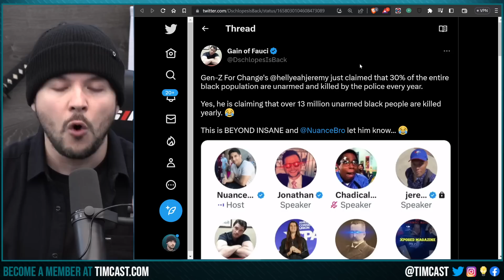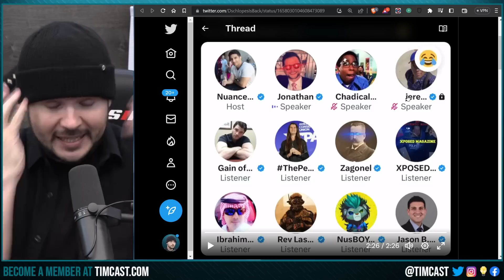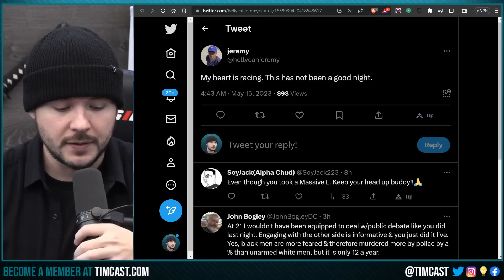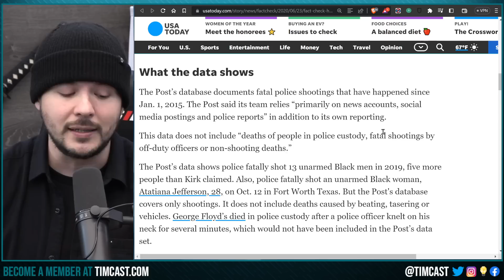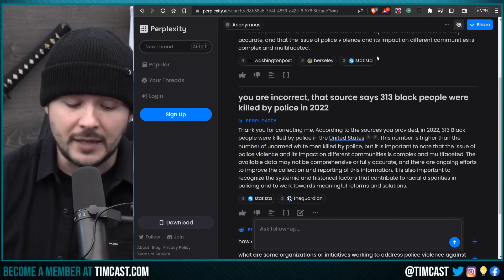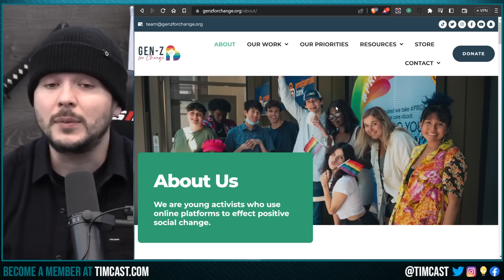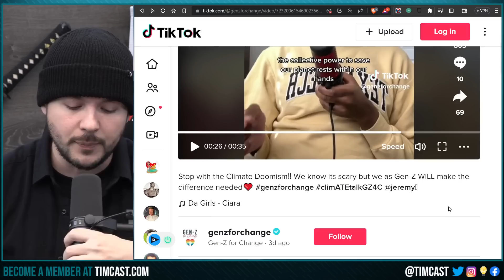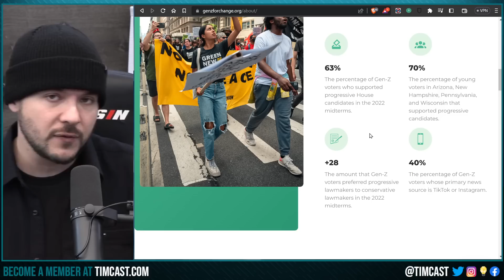Leftist OWNED SO BAD In Debate He Has To Go To The ER, THIS Is Why Leftists Are SCARED To Debate